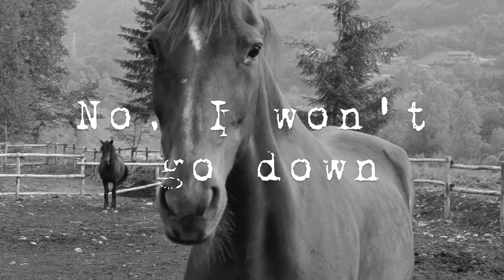Another Feedback - The Journey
Artist: Another Feedback
Album: AF EP (2014)
Label: Indipendent
Videoclip: Dewistle Film

Lyrics:

The journey

I've started alone
I'll finish aloneBut we should be together.Leave me when the road becomes hardWhen all hopes are lostI woke up at the sunrise,
I'm certain of my aim
Only clouds in the sky.I'm frozen by this weather,
a feeling that I've neverHad on my skin.
I'm ready for everything, everything
I'm settled like a hunter
Looking for a shooting star
I'm sorry I cannot beSomething that I've never known
Please stop I don't want
Your care for me
I'm ready for everything, everything, Brambles all around me, no, I won't go down I'm ready for everything, everything
Almost on top, this weight smothers it all
I'm ready for everything, everythingI'm ready for everything, everything (brambles all around me,
no I won't go down) I'm ready for everything, everything
I'm ready for everything, everything (brambles all around me,
no I won't go down)I'm ready for everything